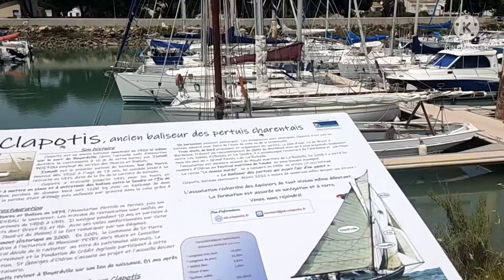Gala sa Island ng Fort Boyard Ville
Huminto Lang para kumain ang pamilyang gala